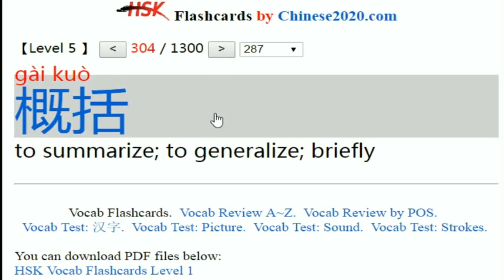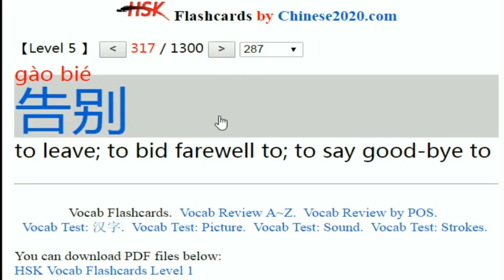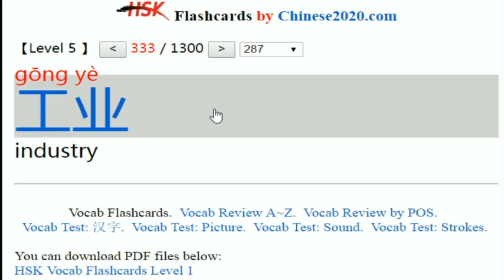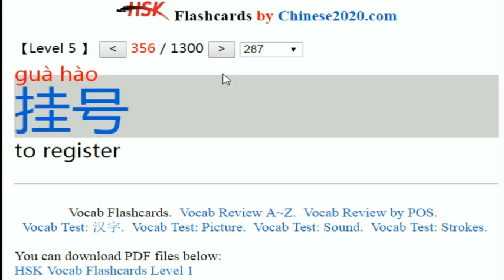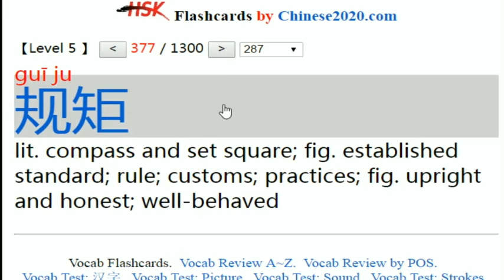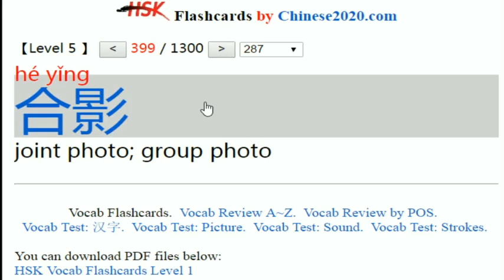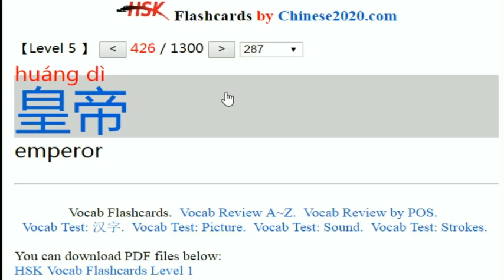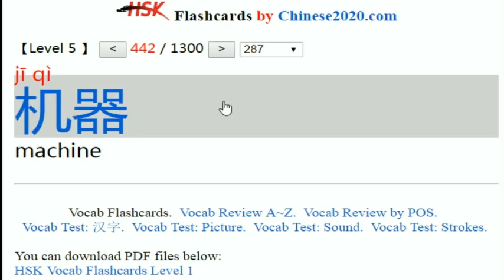HSK Vocabulary Flashcards Level 5 C (Word 301~450)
1. HSK5 flashcard word 301 to 450 with audio, pinyin, meaning and large text.
2.
3.